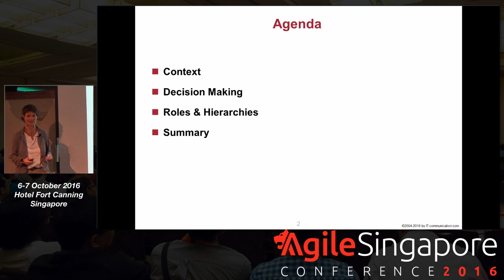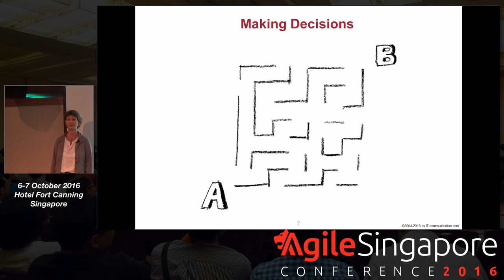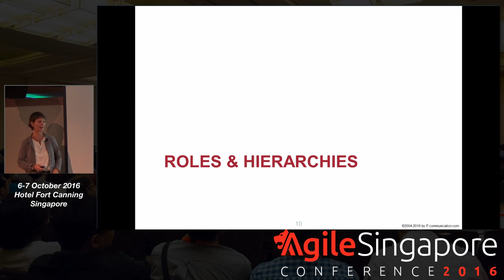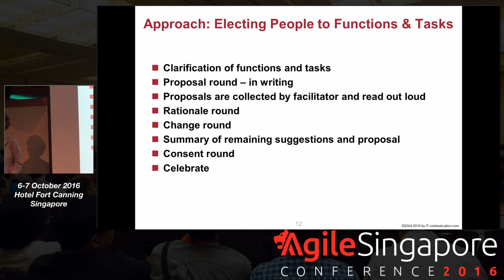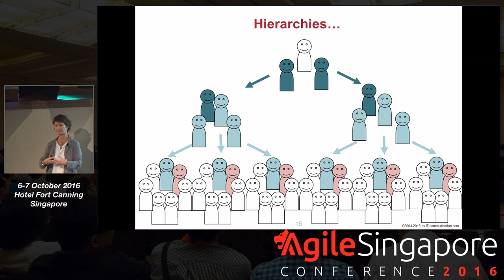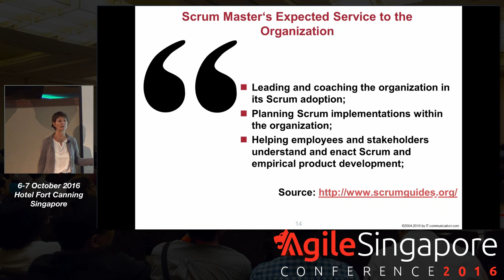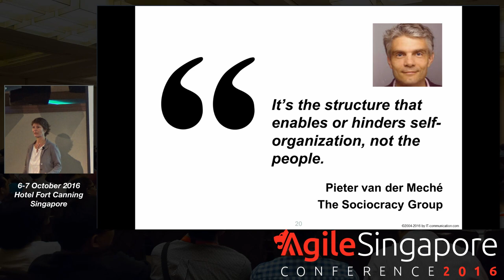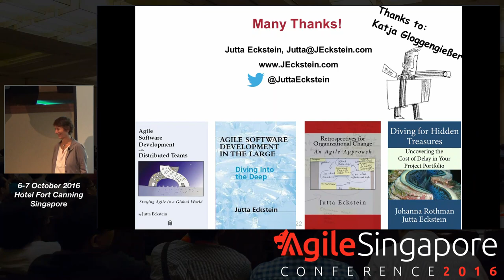Sociocracy – A means for true agile organizations - Agile Singapore Conference 2016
Speaker: Jutta Eckstein, Coach, Consultant, Trainer @ self-employed

Sociocracy is a way for groups and organizations to self-organize. Based on four principles only (self-organizing teams, shared decision making based on consent, double-linking, and electing people to functions and tasks), sociocracy provides a path for existing organizations toward empowerment and self-responsibility on all levels. It enables managers to become agile leaders. Different to comparable models, sociocracy allows companies to start where they are – with their existing organizational structures and the like. It seems to be a perfect fit for organizations which are in the need to be agile truly (due to market pressure), beyond their IT departments and software teams.

Moreover, on the team level - sociocracy provides a means for the Scrum Master and/or coach to enable self-organization.

Jutta Eckstein works as an independent coach, consultant, and trainer. She holds a M.A. in Business Coaching & Change Management, a Dipl.Eng. in Product-Engineering, and a B.A. in Education. She has helped many teams and organizations worldwide to make an Agile transition. She has a unique experience in applying Agile processes within medium-sized to large distributed mission-critical projects. She has published her experience in her books 'Agile Software Development in the Large', 'Agile Software Development with Distributed Teams', 'Retrospectives for Organizational Change', and together with Johanna Rothman 'Diving for Hidden Treasures: Finding the Real Value in your Project Portfolio'.